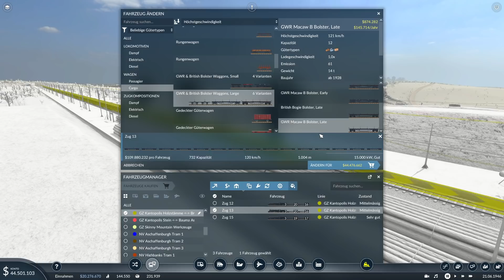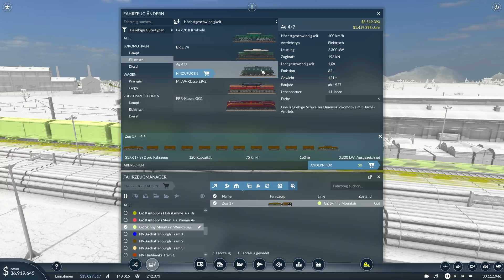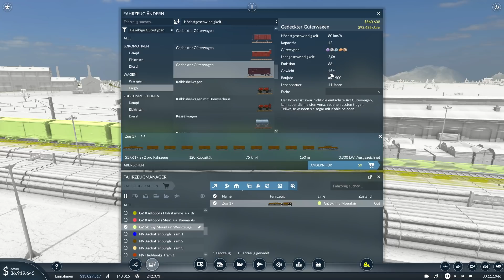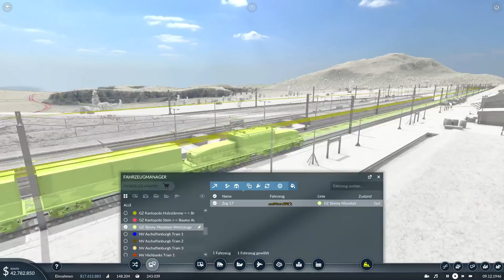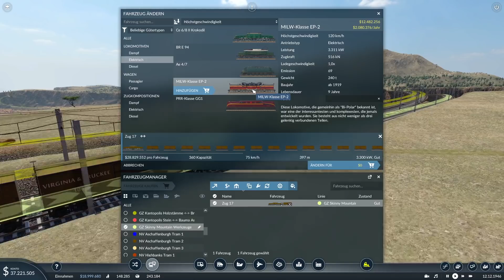Transport Fever 2 S3 #033 - Neue Wege Für das Werkzeug [Gameplay German Deutsch]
Nachdem nun der Holztransport umzog, muss Werkzeug auch, seht selbst...
Schwierigkeitsgrade:
Schwer, nur 1 Zugdepot, Züge wenden nicht, Canyon, begrenzte Fahrzeug/Tram Depots, ab 1949 Zeitstop!!

Unsere Steam Gruppe:
Mods Staffel 3 sind noch in Arbeit!

Lg Kante